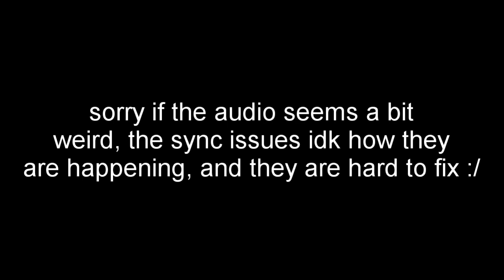interesting situations (Ranked Skywars)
yes, there were audio issues again and I had to (MANUALLY) fix them, it took so long ;-; (The audio will probably be off by a few frames but you shouldn't be able to notice it, I have no idea what causes this :/)